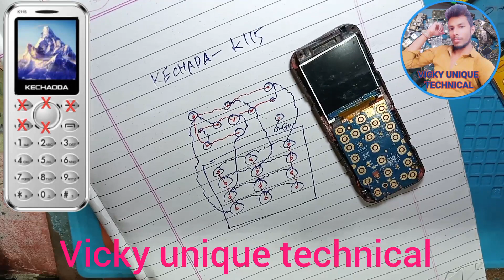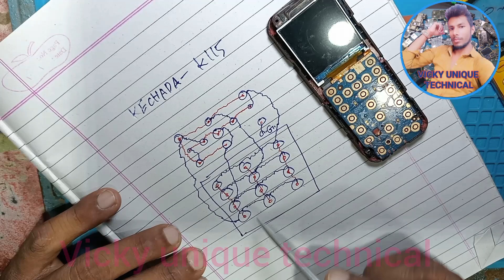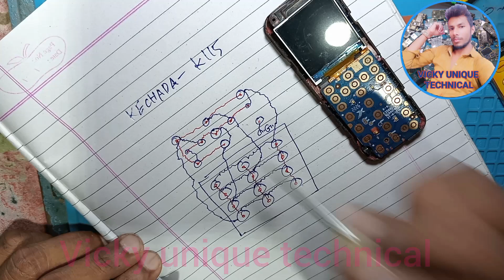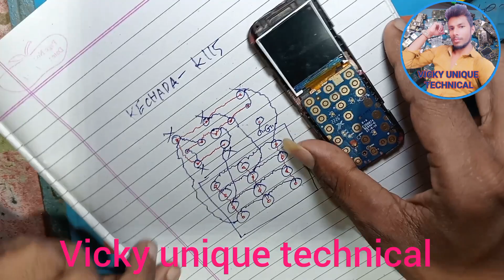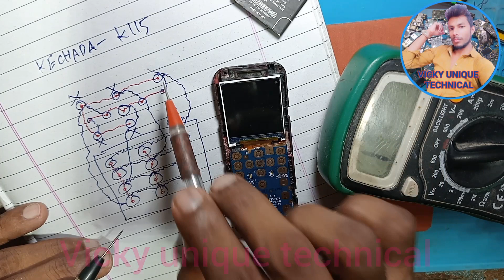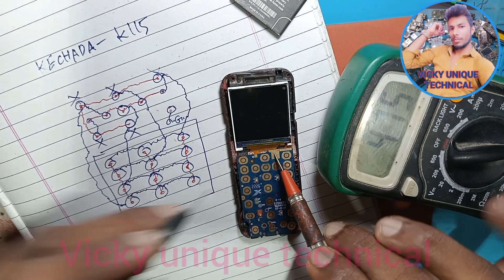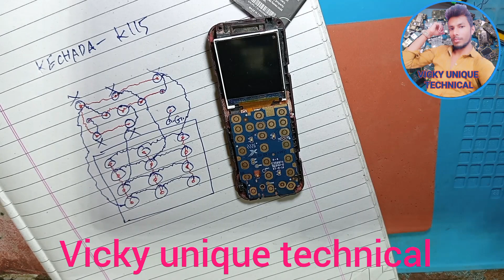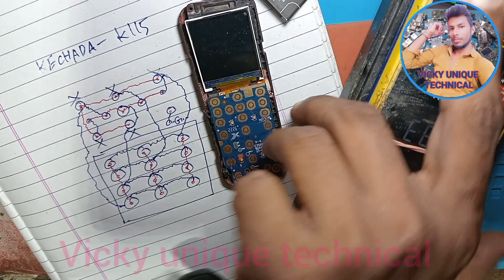kechaoda k115 keypad keypad problem solution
Vickyuniquetechnical about this video is video mein humne bataya hai ki kechaoda k115 model mein keypad ki problem agar aaye to kaise ham ise theek kar sakte hain iske bare mein

mobile repairing karna sikhane